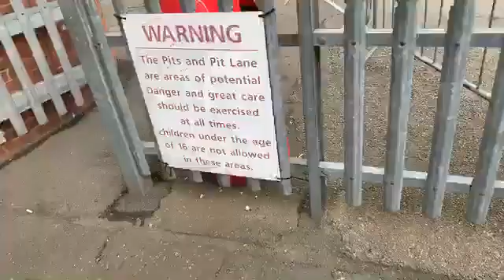Brands Hatch nearly I will race around time